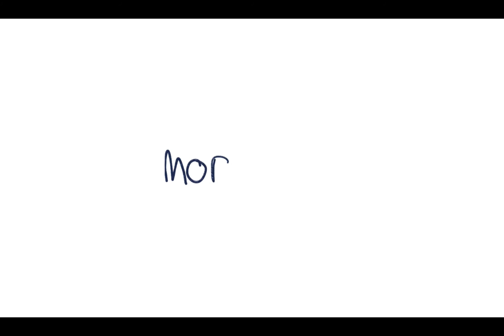FREE Tyler The Creator x Summer Walker x Kendrick Lamar type beat - “Cloud 9” Prod.